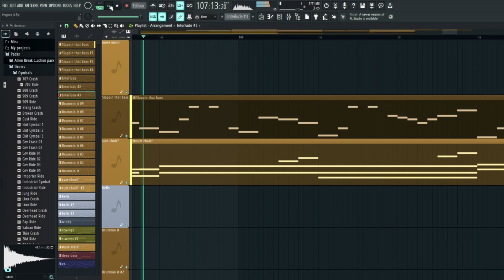the title was changed cause it was wrong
pls like and sub fr
guys im starting to learn im starting to learn how to do eughghblblbllblb
but this song might be repetitive idk